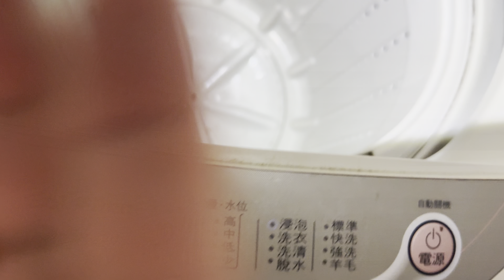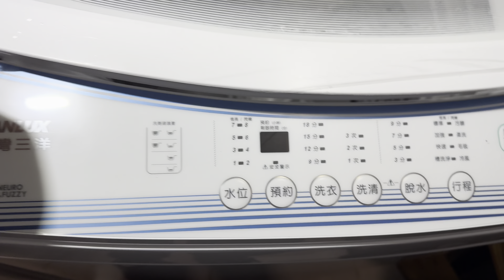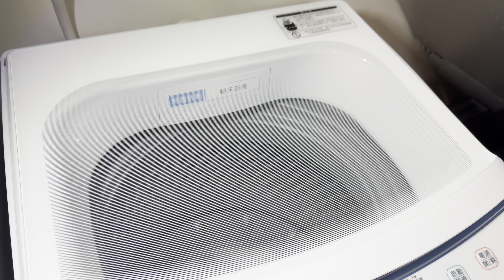洗衣機故障 洗衣模式不轉 脫水正常|洗滌模式異常故障 轉盤不轉 ｜極度不專業DIY教學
原本要自己修的，結果房東幫我搞定👍